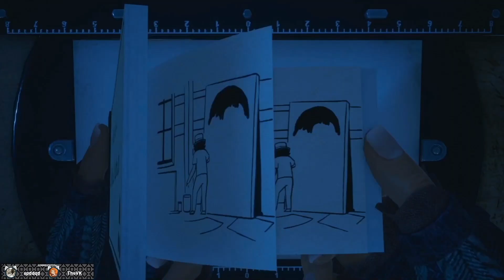SGDQ 2019 Официальный русский рестрим! Quake